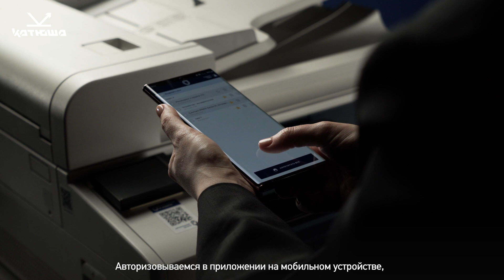Печать по QR-коду с помощью мобильного приложения "Мониторинг и защита" от компании "КАТЮША Ай Ти"